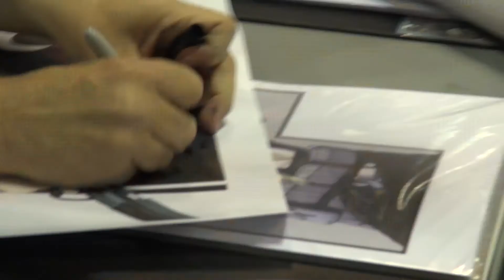Star Wars Celebration Orlando, Day 4 Recap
A recap of MMCC activities on day 4 of Star Wars Celebration Orlando 2017.